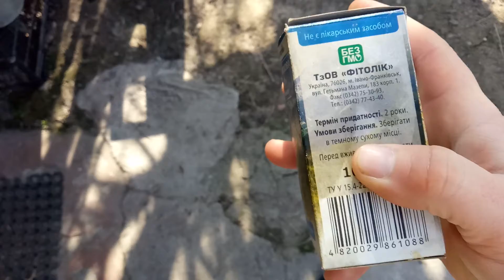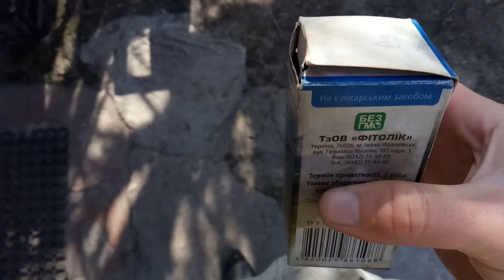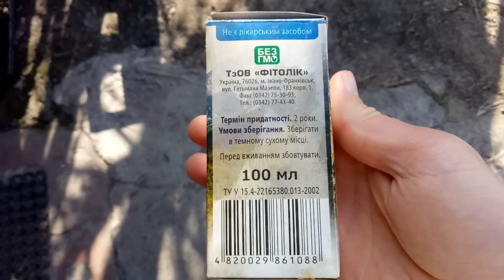Лечу зуд от укуса облипиховым маслом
неизвестное (насекомое?) незаметно совершает укусы, которые долго не проходят. Это не комары, на них другая реакция. Решил мазать облепихой, становится легче и общее покраснение вокруг снижается.